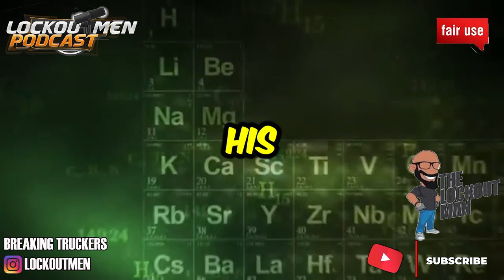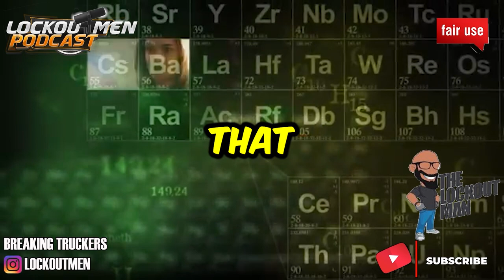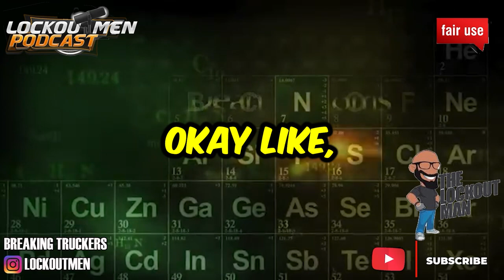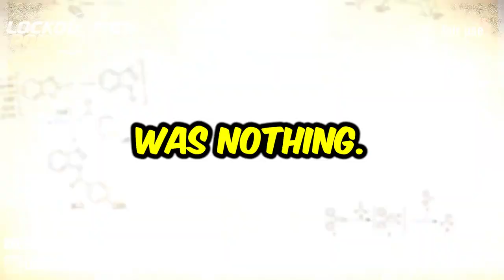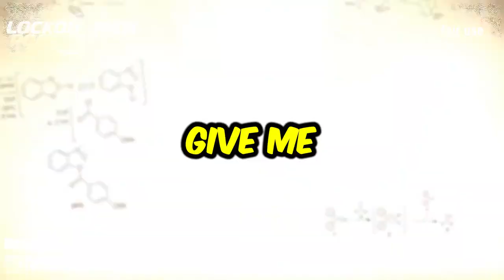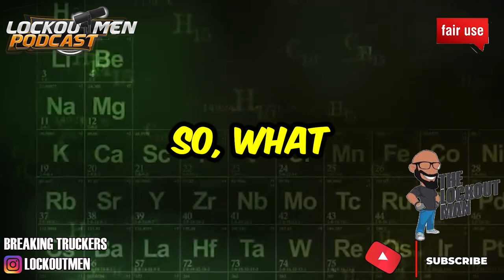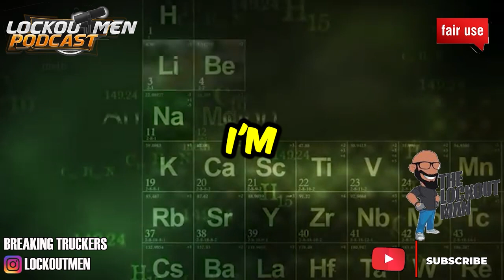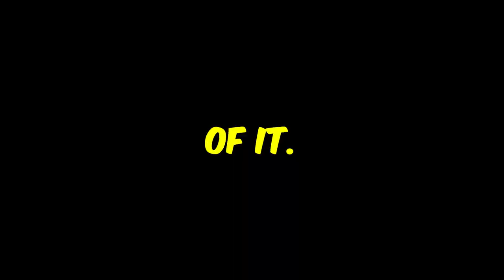TRUCKER FIRED For Trying To ATTEND His MOMS FUNERAL | The Lockoutmen Podcast 🎙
In Today’s Episode: TRUCKER FIRED For
Trying To ATTEND His MOMS FUNERAL
🕐Time Stamps🕐
🎬 Credit: Black truckers facebook group